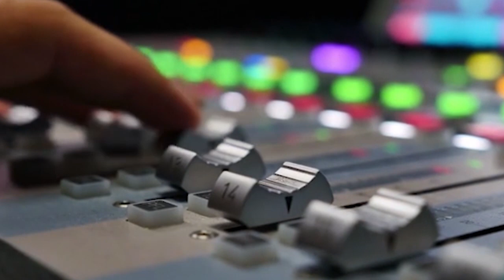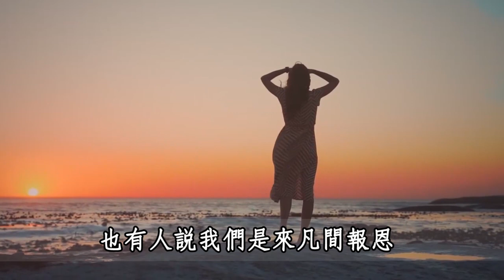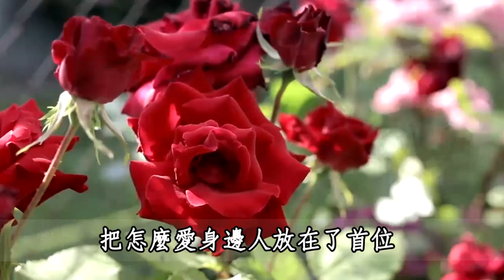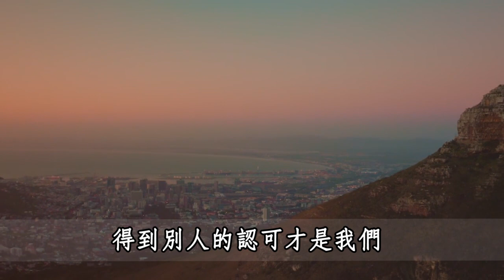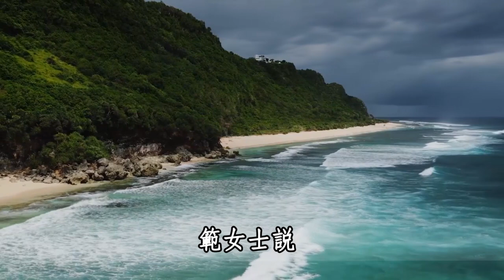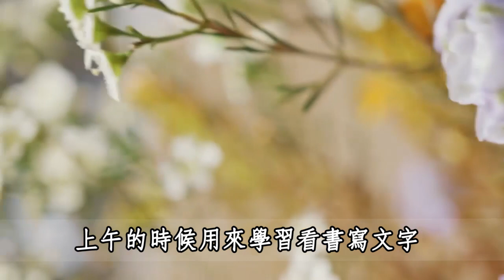活著的意義是什麼？ 56歲退休女士說：人活著，不過是為這幾件事情，特別是第一件 | 佛禪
佛禪：流傳800年的養生動作，比散步還簡單！通血管、強骨骼、護腰腎，退休醫生也天天在家做
鬼谷子：善惡看眉眼，貧富看馬樁，老一輩的識人俗語，一看一個準
每天最多能喝幾杯咖啡？65歲每天喝2杯咖啡，檢查時嚇了醫生一大跳，很多人都後悔看晚了